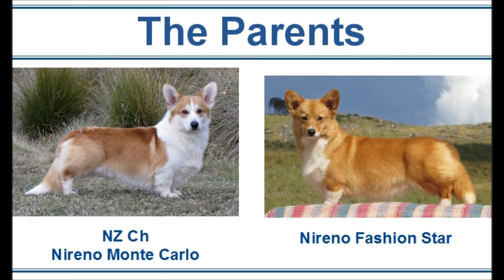Audrey's puppies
Audrey and Monty's pups at four days old. There are two boys and four girls and all are red and white. Their parents are NZ Ch Nireno Monte Carlo and Nireno Fashion Star.